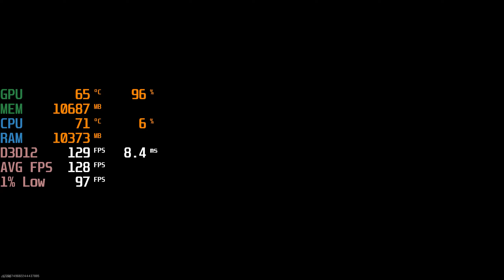COD : Warzone 2.0 - i9 13900KF + RTX 4080 - 4K - Max Settings - Benchmark Fps Test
00:00 Max Settings

Specs :
CPU: i9 13900KF ( Stock )
Cooler : Lian Li Galahad AIO UNI FAN SL Edition 240
MOTHERBOARD: Asrock B660 Steel Legend ( Set to 240W )
RAM: ADATA XPG SPECTRIX D45 DDR4 3600 CL18 2x8GB KIT ( Dual Channel )
SSD: LEXAR NM620 1TB NVME
GPU: ZOTAC GAMING RTX 4080 AMP EXTREME AIRO 16GB ( Stock )
PSU : Lian Li SP850
CASE : LIAN LI DYNAMIC MINI + 7 Infinity Fans